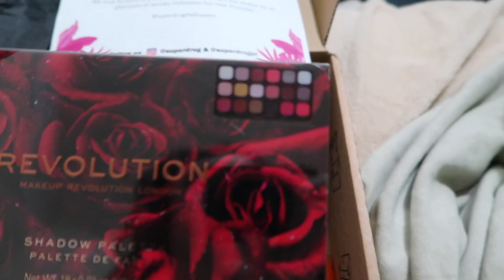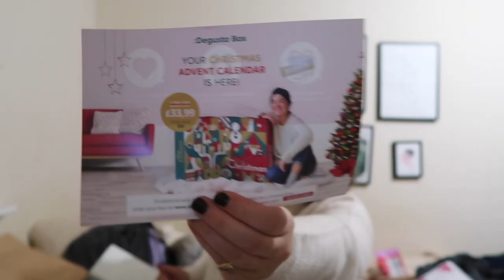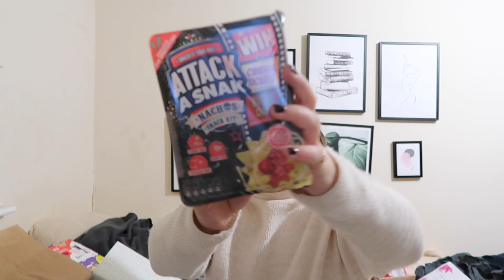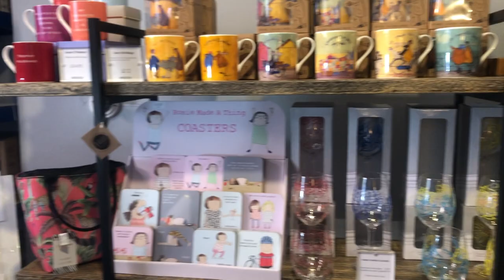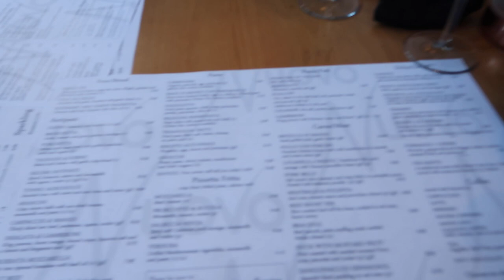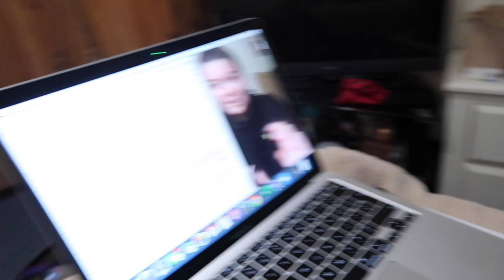WEEKLY VLOG | food hauls, scary deliveries & *supporting local businesses*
Sorry I'm so behind with the weekly vlogssss, my laptop and camera issues that happened in summer have got me v backlogged but they'll be a lot of vlogs coming in the next two weeks to catch up!! (so this was filmed waaay before the new lockdown restrictions)

Mentions:
My Insta: @charlotteemilyprice (something VERY exciting is coming over there soon so keep ya eyes peeled)
fo ££ off your first box!
Boohoo Ribbed Jumper
Khaki Ripped Jeans
NG Chunky Boots
DISCOUNTS:
Glossy Box:
Degusta Food Subscription Box: AT56X (first box for £5.99!)
Printiki: 4ERWBX4R